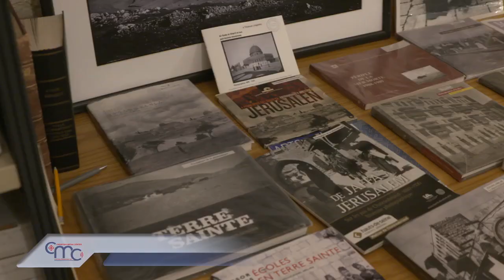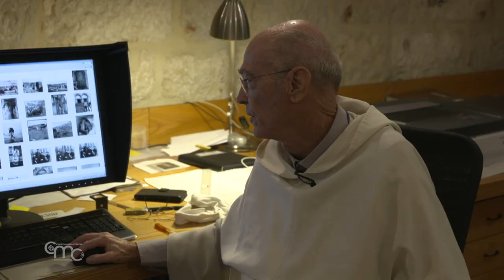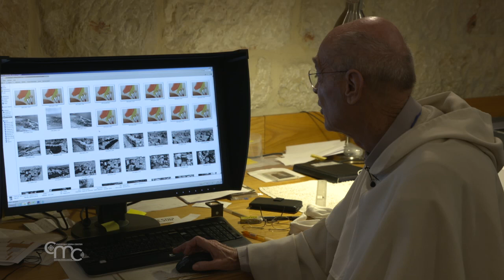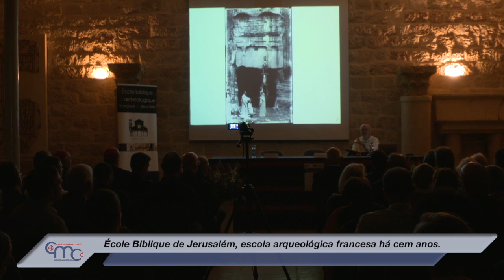École Biblique de Jerusalém, escola arqueológica francesa há cem anos.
Pouquíssimos edifícios ao redor e muita natureza onde hoje existem quarteirões abarrotados. São as primeiras imagens da École biblique de Jerusalém. A memória de mais um século de atividade está custodiada numa especial fototeca. Os palestrantes de uma conferência organizada para celebrar o importante aniversário explicam o que representa hoje a École biblique, que segue tendo uma relação muito forte com o Estado francês.